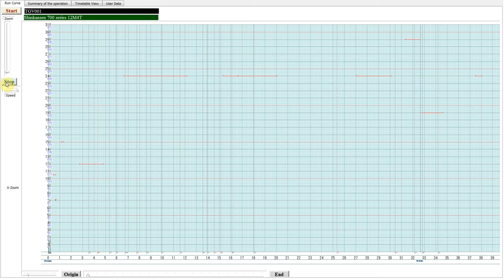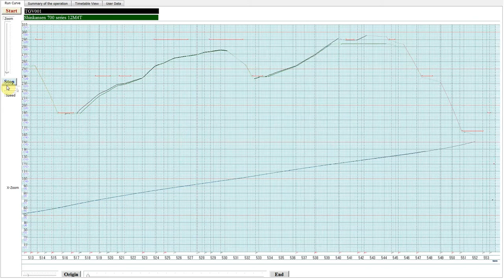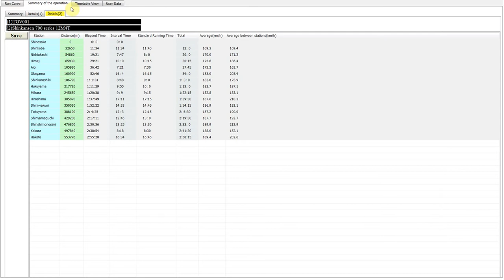TGV001 vs. Series 700 Shinkansen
TGV001 turbine powered high speed train and series 700 Shinkansen EMU at Sanyo Shinkansen line